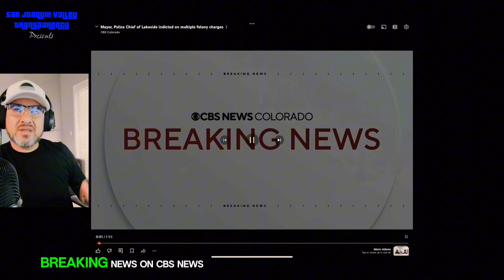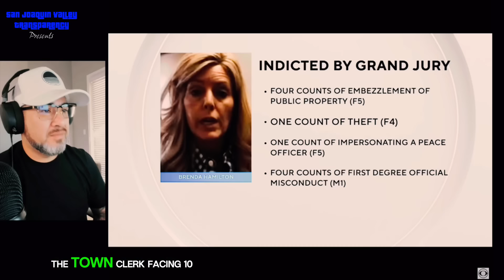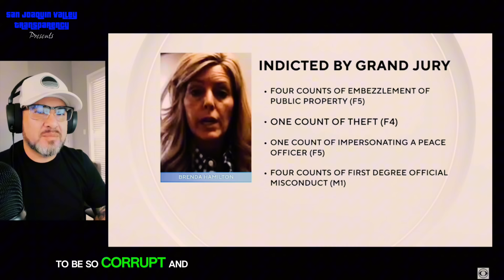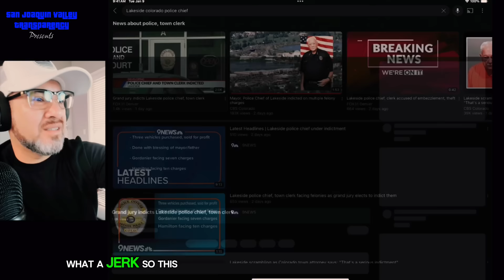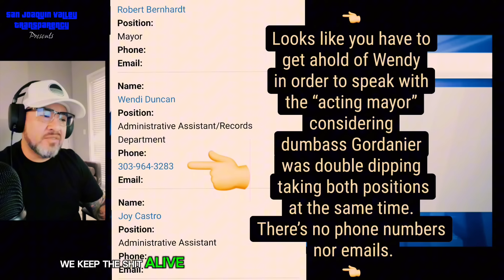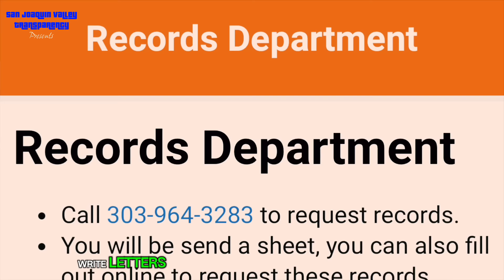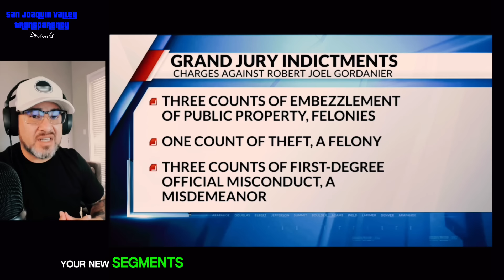Chief of Police and His Daughter Arrested (WOW)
Here are some links you can use to redress your grievances

Channel Members

Outlaw Copwatch
Christopher Landrum
Steve wallace
gregorythecameraman1970itok
Robert Turner
ℝ𝕀ℙℙ𝕃𝔼 𝔼𝔽𝔽𝔼ℂ𝕋 ᴍᴇᴅɪᴀ
James Shay
Jay Way
F.I.R.M Audits
Gustavo cardenas
Lolli 4 Liberty 🇺🇸
tow4life chronicles
zanti misfit
Donna Kennedy Adams
Renee Herr
X Bootlicker
Cooper Dog
Michael Grays
camille schwindt
Shane Bushta
Gryphon 502
Ross Bailey
Ever Rios
Terri Floyd
Autumn Coleman
Mary MacBeth
Spekz
Jessie Zepeda
Lilo Tais
Ronnie Dudley
Hog_hunter
Captainkirk 710
Walt K
Remy
Joseph Jones
Deanna Nace
Vincent Shaw
Vigil Antioch
Ammar Najjar
BUZZ🐝
Anthony Duran
Dee Dee
NOT THE END OF FREEDOM
Gabylicious
Jimmie Barton
Midwest Accountability
68 SH⨁TTS
PublicLandAnarchist
My Socrates Note
frenetic1

Patrons

5ive Se7en
Patrick Rubendall

We are making such material available for the purposes of criticism, comment, review and news reporting which constitute the fair use of any such copyrighted material as provided for in section 107 of the US Copyright Law. Notwithstanding the provisions of sections 106 and 106A, the fair use of a copyrighted work for purposes such as criticism, comment, review and news reporting is not an infringement of copyright.